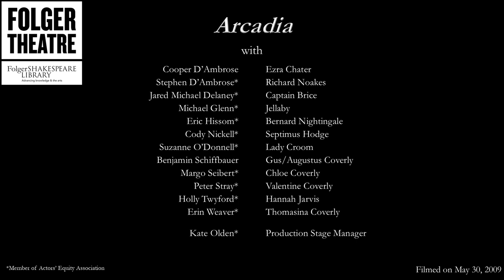ENCORES: A scene from "Arcadia"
We celebrate the return to school days —and the return of Folger ENCORES—with a scene from Folger Theatre's production of Arcadia. Tom Stoppard’s play masterfully layers time, academic mysteries, and affairs of the heart. The Folger Theatre production, directed by Aaron Posner, was nominated for eight Helen Hayes awards.

Cast member Cody Nickell sets the stage for the opening scene of the play. Nickell plays Septimus Hodge, a tutor overseeing the education of the young Thomasina Coverly, played by Erin Weaver. Unfortunately for Hodge, his lesson is no match for Thomasina's desire to pursue a thread of recently overheard gossip. Both Nickell and Weaver were nominated for their performances, with Weaver winning for Outstanding Supporting Actress.